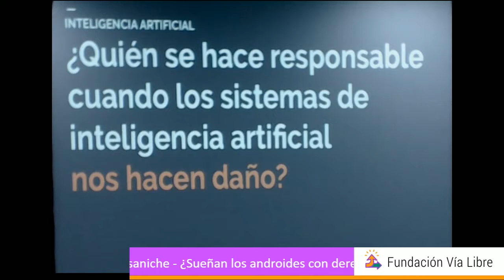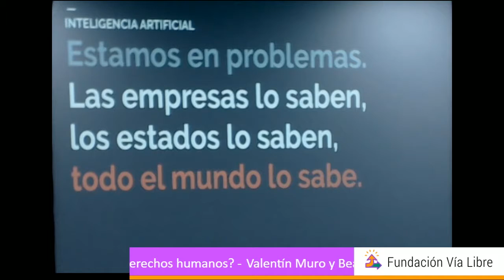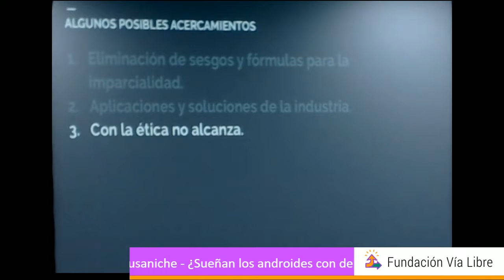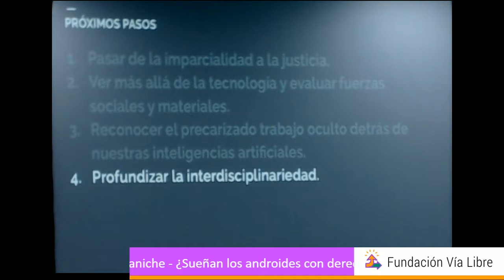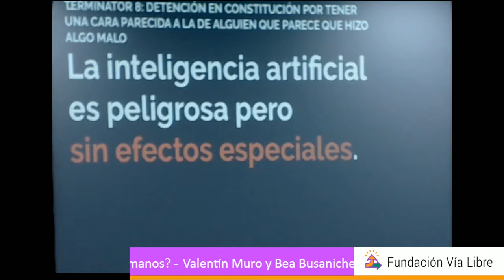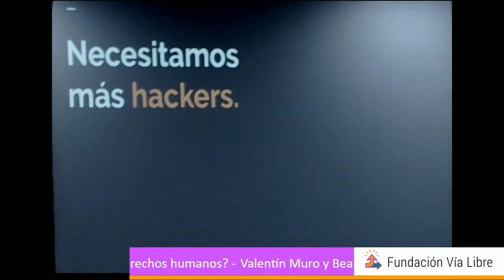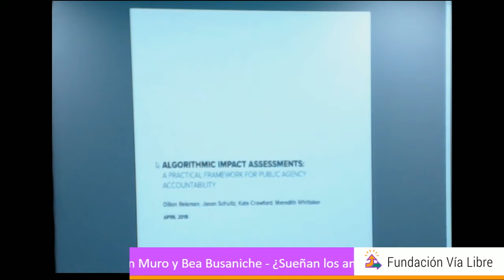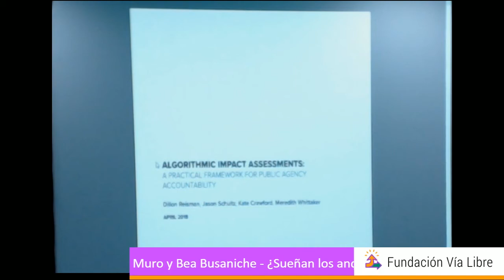IA, ética y Derechos Humanos - Valentín Muro y Beatriz Busaniche - 06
“IA, ética y Derechos Humanos: ¿Sueñan los androides con derechos humanos?” en el marco del Seminario de Inteligencia Artificial organizado por Fundación Vía Libre el 5 y 6 de junio de 2019 en el Centro Cultural San Martín (Buenos Aires, Argentina).

Valentín Muro estudió Filosofía en la Universidad de Buenos Aires (UBA), escribe en el diario La Nacion, es autor de un newsletter semanal (comofuncionanlascosas) y tiene un podcast (ideamillonaria.com). Se dedica a pensar cómo funcionan las cosas y tiene interés por el impacto que puede tener la tecnología, en particular a través de asuntos como la cultura hacker y la inteligencia artificial.

Beatriz Busaniche, Presidente de la Fundación Vía Libre y Licenciada en Comunicación Social de la Universidad Nacional de Rosario, Magíster en Propiedad Intelectual de FLACSO y Candidata al Doctorado en Ciencias Sociales en FLACSO. Es docente en grado y posgrado en la Universidad de Buenos Aires y en FLACSO.